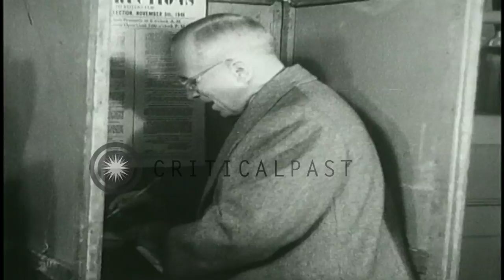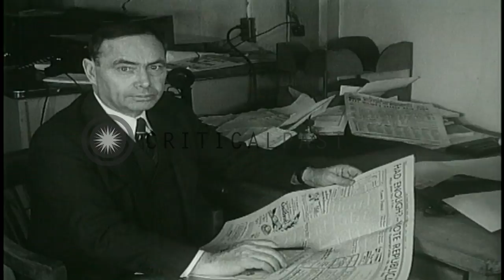President Truman and other leaders cast their votes for elections of the House of...HD Stock Footage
President Truman and other leaders cast their votes for elections of the House of Representatives and the Senate in the US.

United States House of Representatives and Senate elections in the United States. US President Harry S. Truman and his wife Bess arrive to cast their votes. The President and the First Lady cast their votes. Other leaders arrive and cast their votes. Thomas Dewey shakes hands with a man. A man casts his vote and smiles. Another man reads a newspaper. US Congress in session after the election. Exteriors of US Capitol in Washington DC. Location: United States. Date: November 7, 1946.

57,000+ broadcast-quality historic clips for immediate download.